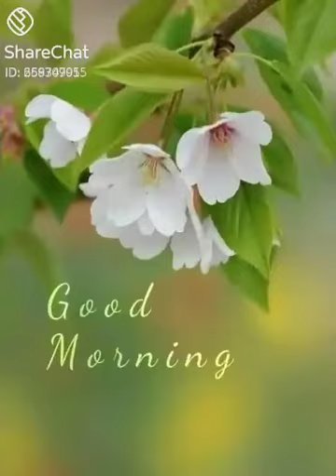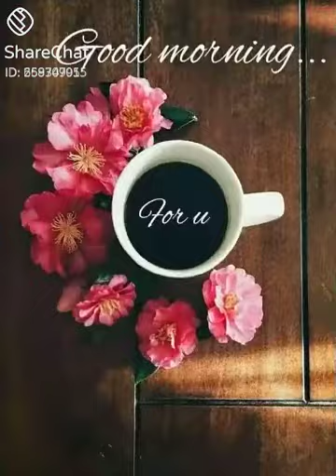good morning song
Video from Somvrat Raaj